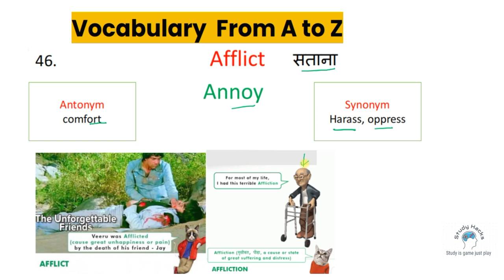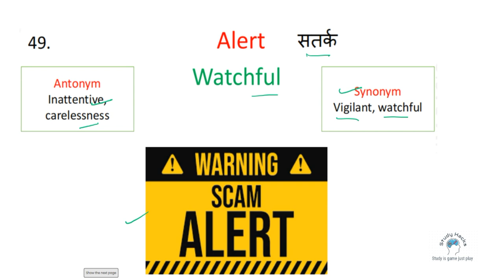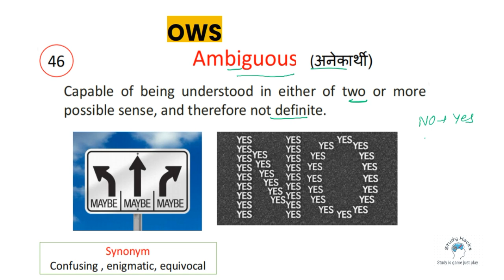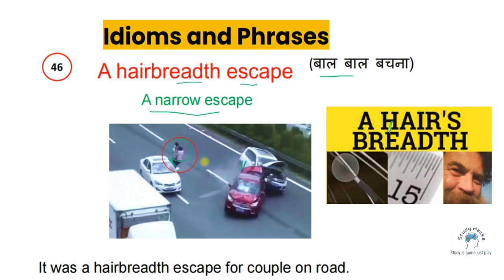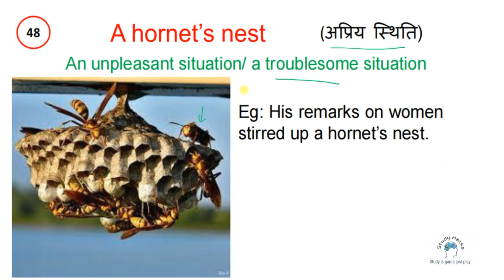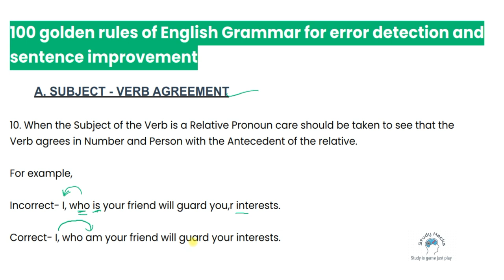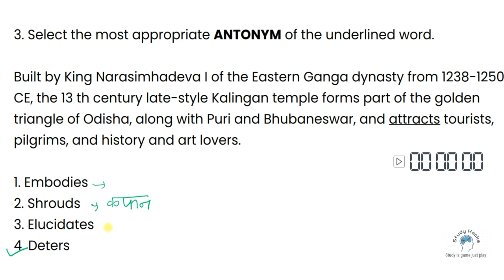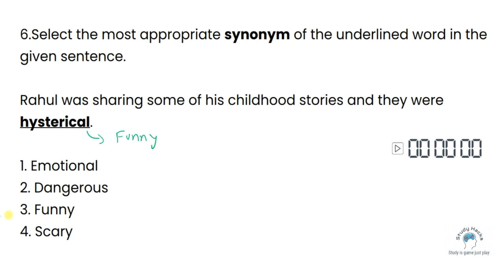Class 10| Free Vocabulary A to Z on YouTube | Synonyms | Antonyms | Vocabulary with Tricks Mnemonics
How to improve english speaking . Compound sentence in synthesis. Tense kaise yaad kre. Life changing english speaking. Preposition in english .zero level se english sikhe .Ilets. Correct english speaking.Tense, Preposition, Error detection. most expected questions.